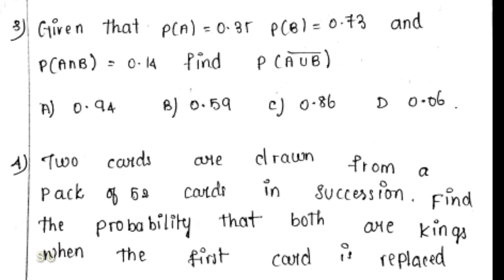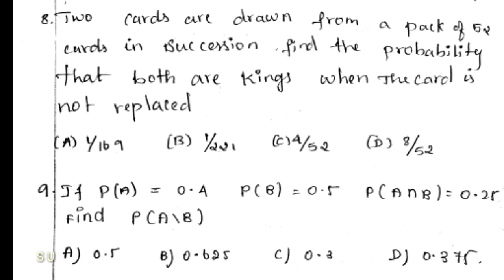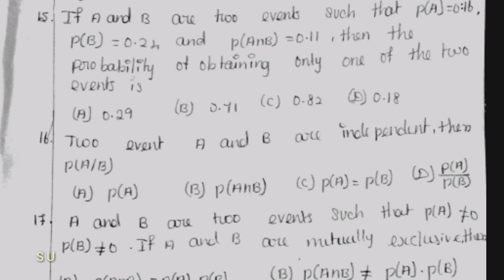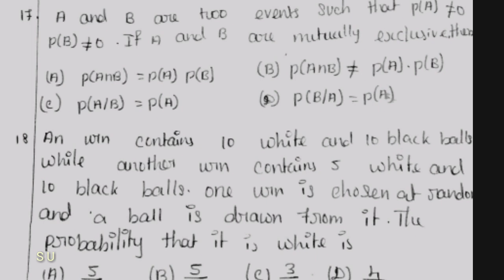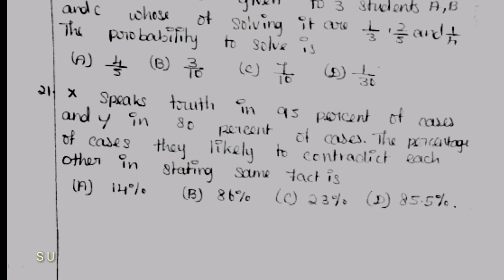pgtrb maths statistics one mark Test 2